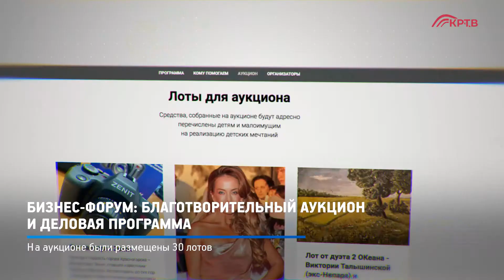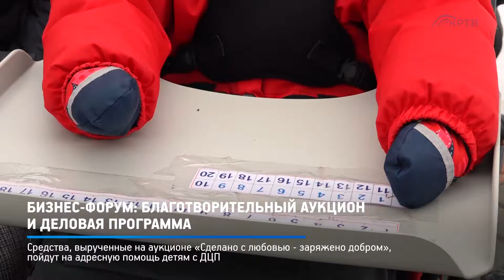КРТВ. Бизнес-форум: благотворительный аукцион и деловая программа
Мероприятие «Сделано с любовью, заряжено добром» прошло в ДК «Подмосковье»